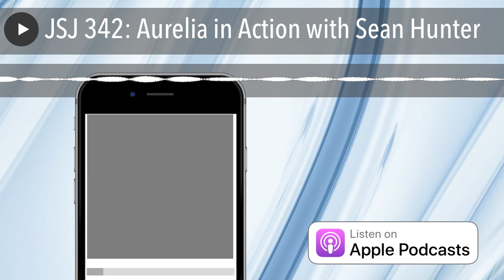JSJ 342: Aurelia in Action with Sean Hunter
Panel:

 AJ O’Neal
 Joe Eames
 Jesse Sanders

Special Guest: Sean Hunter

In this episode, the panel talks with Sean Hunter who is a software developer, speaker, rock climber, and author of “Aurelia in Action” published by Manning Publications! Today, the panelists and Sean talk about Aurelia and other frameworks. Check it out!

Show Topics:

0:00 – Advertisement: KENDO UI

0:38 – Joe: Hello! Our panelists are AJ, Jesse, myself, and our special guest is Sean Hunter (from Australia)! What have you been doing with your life and what is your favorite movie?

1:45 – Guest talks about Vegemite!

2:20 – Guest: I was in the UK and started using Aurelia, which I will talk about today. I have done some talks throughout UK about Aurelia. Also, the past year moved back to Australia had a baby son and it’s been a busy year. Writing a book and being a new parent has been hard.

3:22 – Panel: Tell us the history of Aurelia, please?

3:31 – Panel: Is it like jQuery, React, Vue or what?

3:44 – Guest: Elevator pitch – Aurelia is a single-page app framework! It’s most similar to Vue out of those frameworks; also, similarities to Ember.js.

4:30 – Guest goes into detail about Aurelia.

6:15 – Panel: It sounds like convention over configuration.

6:42 – Guest: Yes that is correct.

7:21 – Panel: Sounds like there is a build-step to it.

7:39 – Guest: There is a build-step you are correct. You will use Webpack in the background.

9:57 – The guest talks about data binding among other things.

10:30 – Guest: You will have your app component and other levels, too.

10:37 – Panel: I am new to Aurelia and so I’m fresh to this. Why Aurelia over the other frameworks? Is there a CLI to help?

11:29 – Guest: Let me start with WHY Aurelia and not the other frameworks. The style that you are using when building the applications is important for your needs. In terms of bundling there is a CUI and that is a way that I prefer to start my projects. Do you want to use CSS or Webpack or...? It’s almost a wizard process! You guys have any questions about the CLI?

14:43 – Panel: Thanks! I was wondering what is actually occurring there?

15:25 – Guest: Good question. Basically it’s that Aurelia has some built-in conventions. Looking at the convention tells Aurelia to pick the Vue model by name. If I need to tell the framework more information then...

17:46 – Panel: I think that for people who are familiar with one or more framework then where on that spectrum would Aurelia fall?

18:20 – Guest: It’s not that opinionated as Ember.js.

19:09 – Panel: Talking about being opinionated – what are some good examples of the choices that you have and how that leads you down a certain path? Any more examples that you can give us?

19:38 – Guest: The main conventions are what I’ve talked about already. I can’t think of more conventions off the top of my head. There are more examples in my book.

20:02 – Panel: Your book?

20:10 – Guest: Yep.

20:13 – Panel.

20:20 – Guest.

21:58 – Panel: Why would I NOT pick Aurelia?

22:19 – Guest: If you are from a React world and you like having things contained in a single-file then Aurelia would fight you. If you want a big company backing then Aurelia isn’t for you.

The guest goes into more reasons why or why not one would or wouldn’t want to use Aurelia.

24:24 – Panel: I think the best sell point is the downplay!

24:34 – Guest: Good point. What does the roadmap look like for Aurelia’s team?

25:00 – Guest: Typically, what happens in the Aurelia framework is that data binding (or router) gets pushed by the core team. They are the ones that produce the roadmap and look forward to the framework. The core team is working on the NEXT version of the framework, which is lighter, easier to use, and additional features. It’s proposed to be out for release next year.

26:36 – Advertisement – Sentry.io

27:34 – Panel: I am going to take down the CLI down and see what it does. I am looking at it and seeing how to teach someone to use it. I am using AU, new command, and it says no Aurelia found. I am stuck.

28:06 – Guest: What you would do is specify the project name that you are trying to create and that should create it for you.

28:40 – Panel.

28:45 – Panel.

28:50 – Panel: Stand up on your desk and say: does anyone know anything about computers?!

29:05 – Panelists go back-and-forth.

29:13 – Panel: What frameworks have you used in the past?

29:17 – Guest: I was using single-paged apps back in 2010.

31:10 – Panel: Tell us about the performance of Aurelia?

31:17 – Guest: I was looking at the benchmarks all the time. Last time I looked the performance was comparable. Performances can me measured in a number of different of ways.

The guest talks about a dashboard screen that 20 charts or something like that. He didn’t notice any delays getting to the client.

33:29 – Panel: I heard you say the word “o